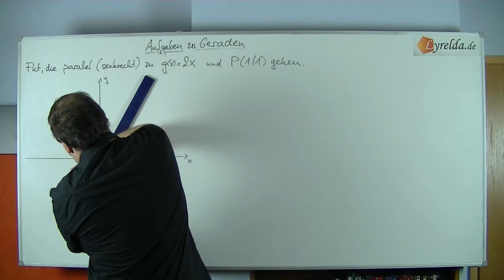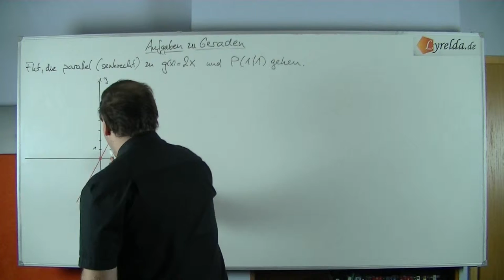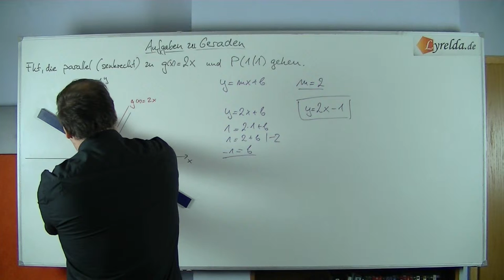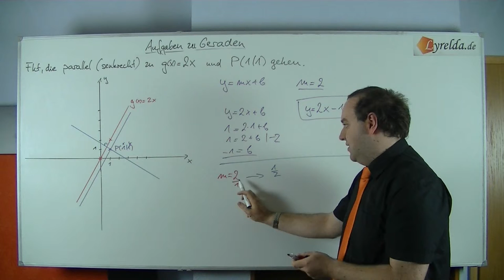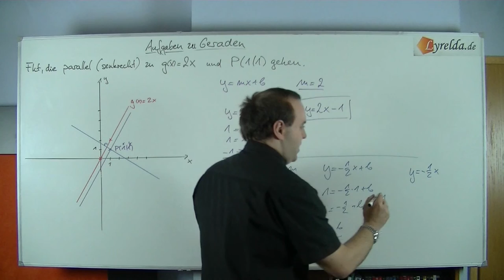Geraden-L4 - Lyrelda.de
LyreldaHD